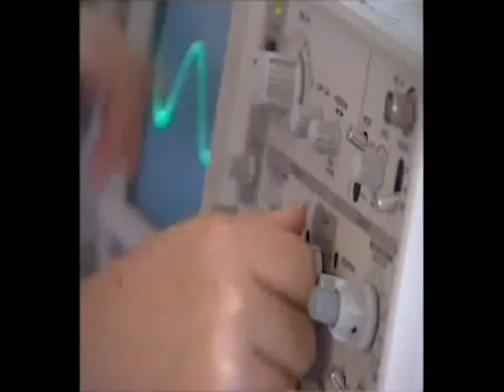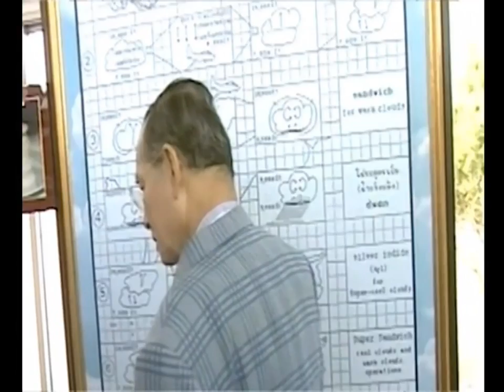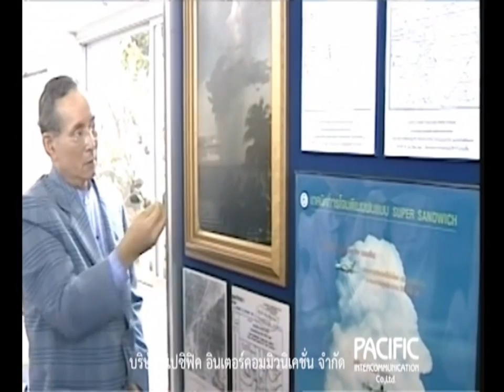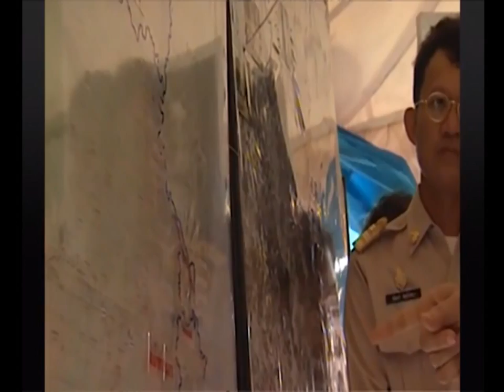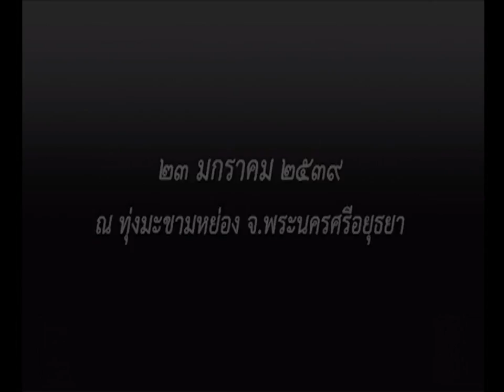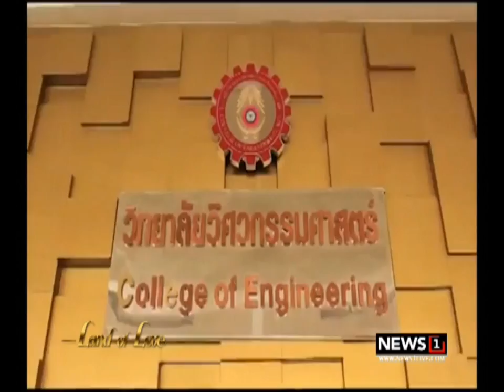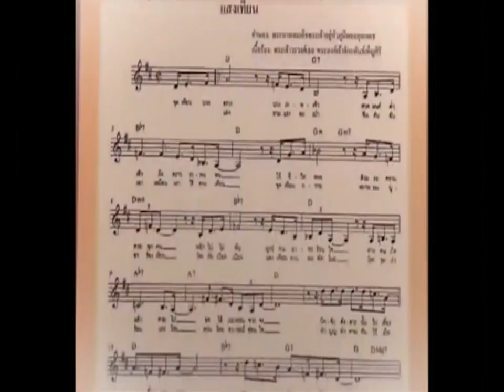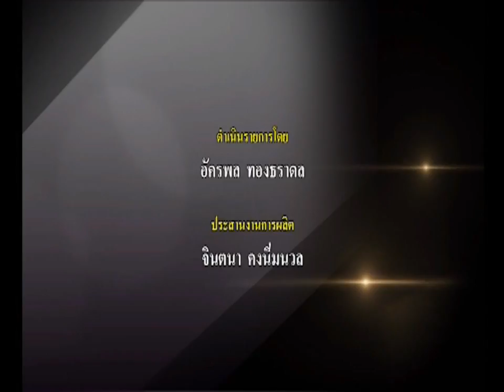Land of Love ศาสตร์พระราชา มูลนิธิชัยพัฒนา 31/05/2017